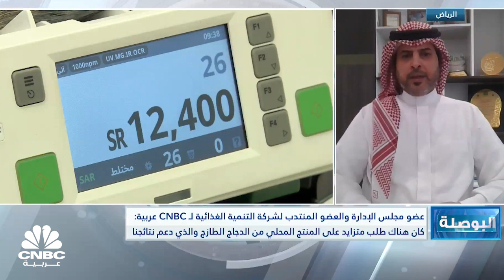العضو المنتدب لشركة التنمية الغذائية: نستهدف زيادة الطاقة الإنتاجية إلى 100 ألف طن بين 2025 إلى 2030